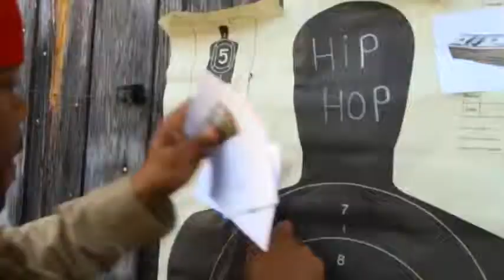Humble Tip | Safety's Off